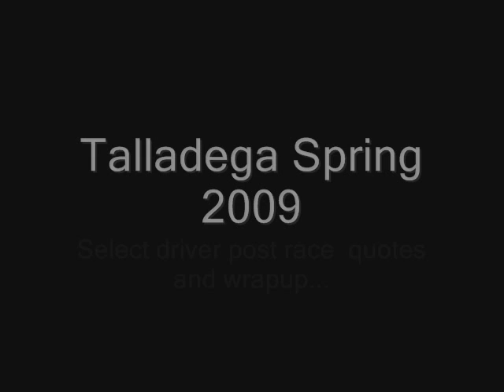NASCAR At Talladega Spring 2009 Post Race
Post race from Talladega. With select driver comments from Dale Earnhardt Jr., Ryan Newman, and race winner Brad Keselowski. Replay of last lap crash involving Carl Edwards. And Post Race newscast